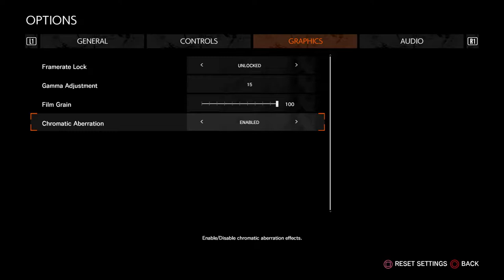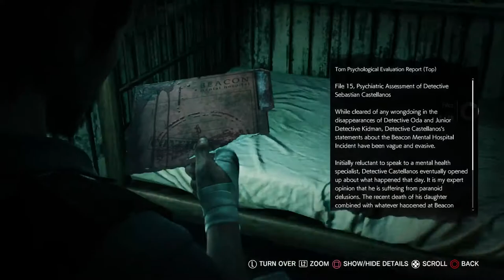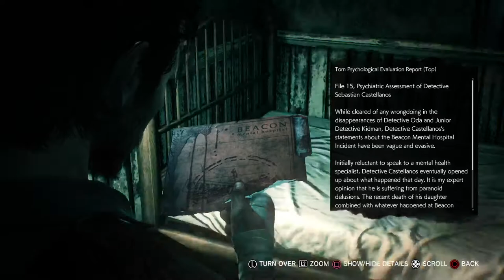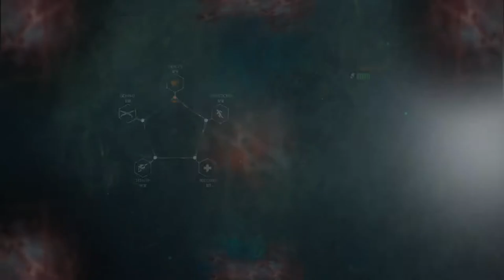The Evil Within 2- First Playthrough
First time playing through evil within